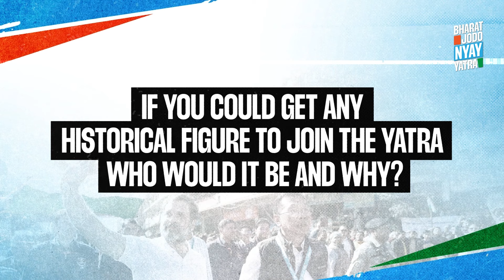जनता को न्याय के लिए जागरुक कर रहे हैं राहुल गांधी | Abhishek Manu Singhvi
डॉ. अभिषेक मनु सिंघवी कहते हैं, राहुल गांधी का उद्देश्य है जनता को जागरुक करना, अपने अधिकारों के लिए। राहुल आशा और विश्वास दिलाते हैं कि जनता के साथ न्याय होगा। फिर चाहे उसका धर्म कोई भी हो।

जिस न्याय की बात राहुल गांधी कर रहे हैं, उसमें भारत का हर एक अंग समाविष्ट हो जाता है। जहां सरकार सिर्फ हल्ला गुल्ला कर रही है, वहीं राहुल गांधी बिना विचलित हुए अपना काम करते जा रहे हैं।

66 days | 6700+ kms | 15 states | Manipur to Mumbai BharatJodoNyayYatra seeks Economic, Social and Political Justice for every Indian - Nyay Ka Haq Milne Tak

Follow the Bharat Jodo Nyay Yatra ’s official WhatsApp Channel for live updates from the Yatra.